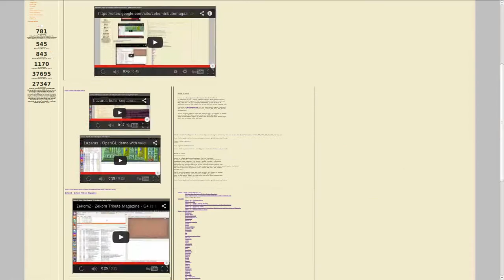ZekomZ - Zekom Tribute Magazine - G+ is a fast object pascal compiler (and more), that runs on more than 20 platforms Linux, windows, BSD, OS/2, DOS, PowerPC, and many more.